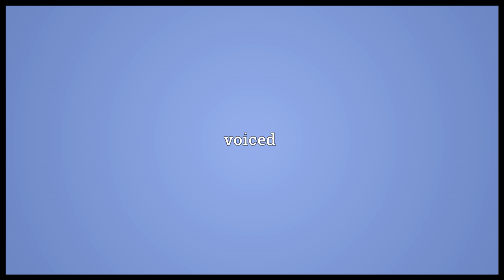Sonant Meaning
Video shows what sonant means. Of or pertaining to sound; sounding.. voiced.  sonant pronunciation. How to pronounce, definition by Wiktionary dictionary. sonant meaning. Powered by MaryTTS